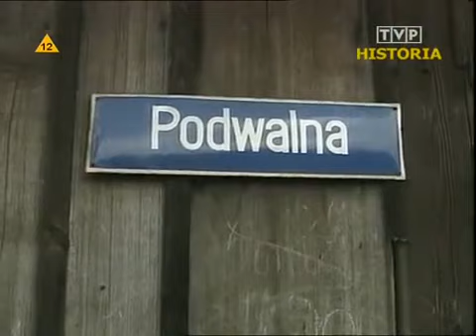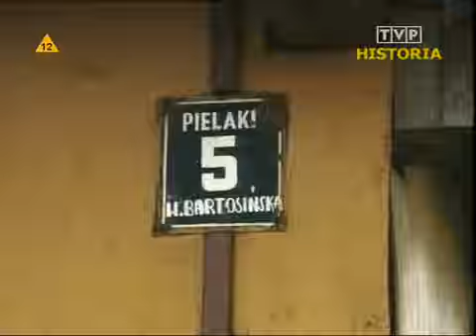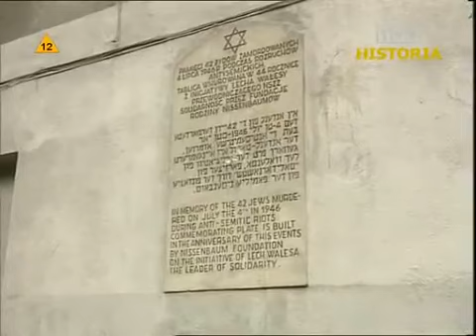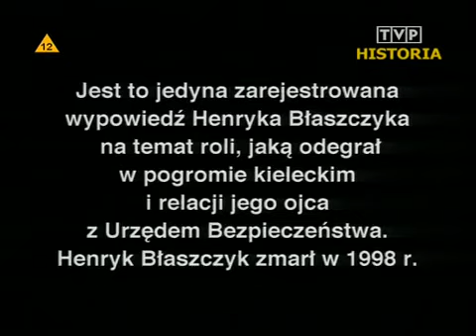Henio - film dokumentalny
Był początek lipca 1946 r. W Kielcach zaginął ośmioletni Henio Błaszczyk. Ojciec powiadomił milicję. Chłopiec odnalazł się po dwóch dniach. Milicja kazała zgłosić się Błaszczykowi z synem. Pod komendą zebrał się tłum. Ludzie podawali sobie z ust do ust wiadomość, że chłopiec uciekł z piwnicy, w której przetrzymywali go Żydzi, porywający katolickie dzieci, by mordować je w celach rytualnych. Rozwścieczeni ruszyli na ul. Planty, gdzie znajdowała się siedziba gminy żydowskiej, w której znalazło schronienie 150 osób ocalałych z zagłady. Tak zaczął się tzw. pogrom kielecki. Tymczasem Błaszczyka z chłopcem zatrzymano. Henryk Błaszczyk milczał przez 50 lat. W 1996 roku zdecydował się opowiedzieć przed kamerą o tym, co pozostało mu w pamięci z tamtych wydarzeń. Otóż jesienią 1945 roku, po powrocie ojca z Niemiec, dokąd był wywieziony na roboty, Błaszczykowie przenieśli się ze wsi do Kielc. Cierpieli straszną biedę, nierzadko głodowali. W okolicznościach, których Henryk nie zapamiętał, pewnego dnia opuścił miasto i furmanką pojechał do wsi Bielaki, gdzie zatrzymał się u Bartosińskich. Był tam szczęśliwy, nareszcie mógł się najeść. Chciałby tam zostać na zawsze, po trzech-czterech dniach wrócił jednak do domu. Ojciec nie krzyczał. Następnego dnia rano zaprowadził go na komendę milicji z nakazem: powiesz, że byłeś u Żydów, trzymali cię w piwnicy, ale żydowski chłopiec pomógł ci uciec przez okno. Kiedy Henio z ojcem zbliżali się do komendy, czekał już przed nią spory tłum rozwrzeszczanych ludzi. Henia zamknięto w ubikacji. Przesiedzał tam kilka dni. Potem umieszczono go wraz z matką i starszym bratem. Wypuszczono ich dopiero w styczniu 1947 roku. Potem chłopiec wielokrotnie widywał w domu ubowców, z którymi ojciec pił wódkę. I ojciec, i matka ostrzegali go, by milczał, bo "UB utnie mu głowę". Milczał więc. W filmie Miłosza i Weycherta przemówił po raz pierwszy. W jego opowieści jest sporo niejasności. Niektóre i jemu wydają się dziwne. Niczego już jednak nie wyjaśni i nie odpowie na żadne pytanie. Zmarł wkrótce po swym wyznaniu przed kamerą.

Realizacja: Andrzej Miłosz i Piotr Weychert
Lektor: Andrzej Ferenc
Zdjęcia: Paweł Banasiak
Dźwięk: Tomasz Więch